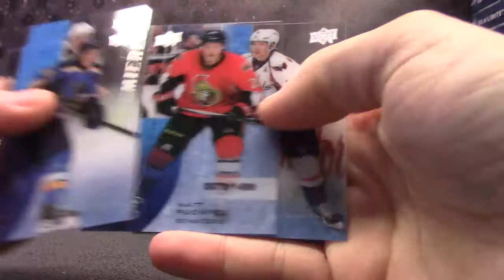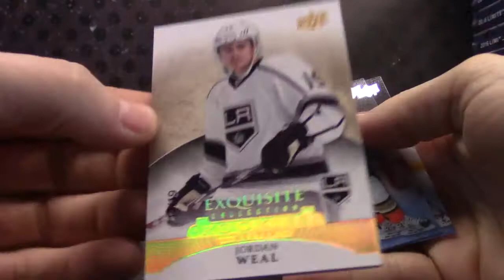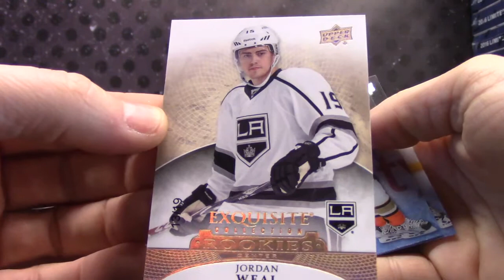Slappy's Ice Store Birthday 2015/16 ICE Hockey Box Break